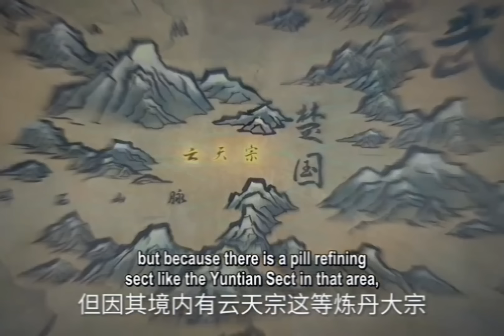Renegade Immortal EP- 252 : Old Ghost Zhan